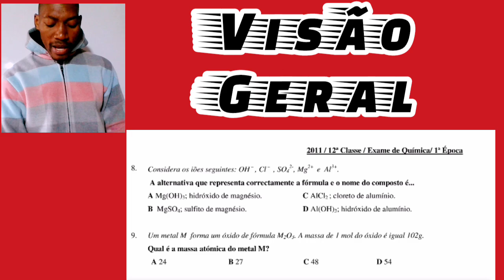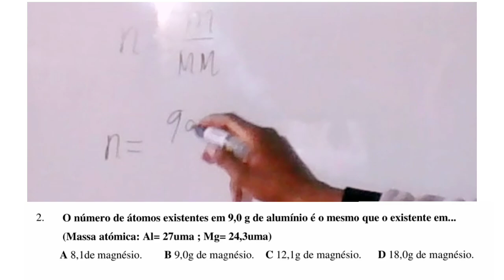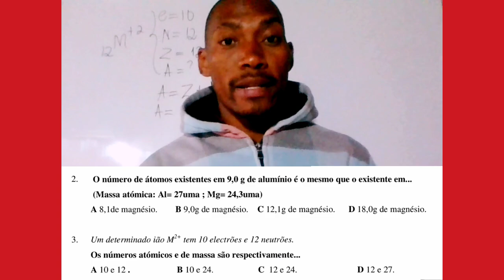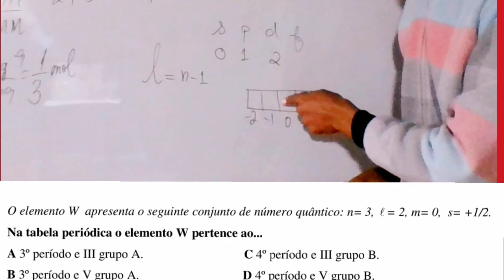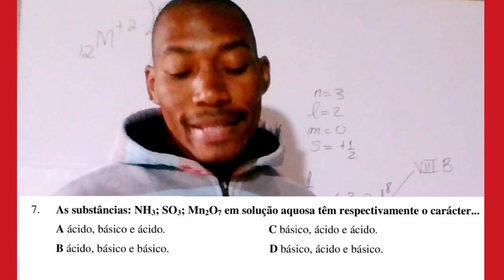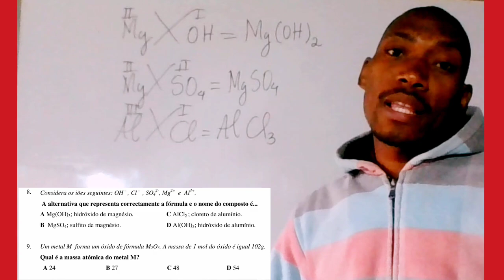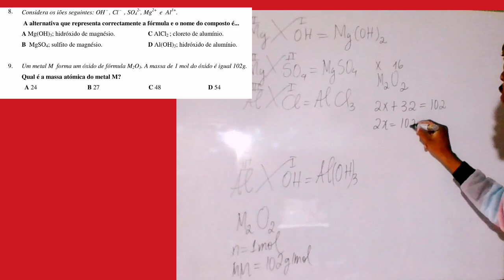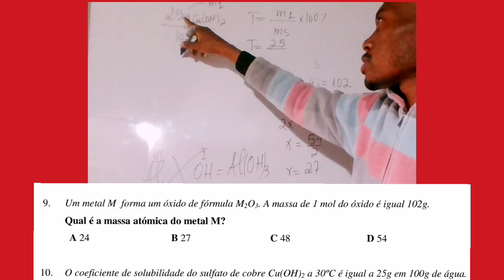EXAME DE 12a classe 2011. exame para treinar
Me equivoquei no número 1
A resposta correcta é;

Antoine Lavoisier não foi o criador dos símbolos químicos, mas teve um papel fundamental na química moderna. Ele é mais conhecido por suas contribuições à lei da conservação da massa e pela criação de uma nomenclatura química sistemática.

Jöns Jacob Berzelius, no entanto, foi quem formalizou o uso dos símbolos químicos que conhecemos hoje. Lavoisier ajudou a revolucionar a química, mas foi Berzelius quem propôs o sistema de abreviações com uma ou duas letras, que são usadas universalmente para representar elementos.

*Yaaaaa realmente me equivoquei durante a Leitura*

_Substimei essa questão_

Obrigado 🫂 por ter me alertado Davido Thomas

Comentário afixado